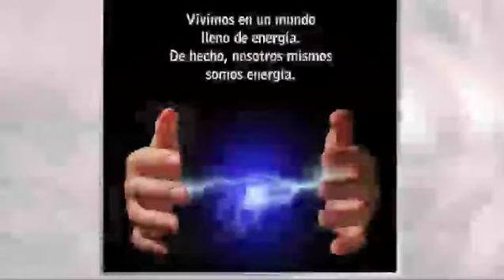Salud del Alma - 1/4 2/07/2014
Salud del Alma - 1/4 2/07/2014 Conduce: Alma Rojas - Captured Live on Ustream